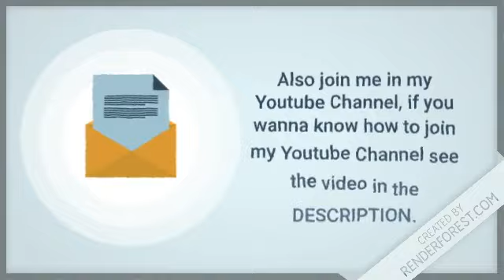The 2020 New Youtube Channel Introduction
Hello my Awesome viewers!

Be Safe and Stay Home!